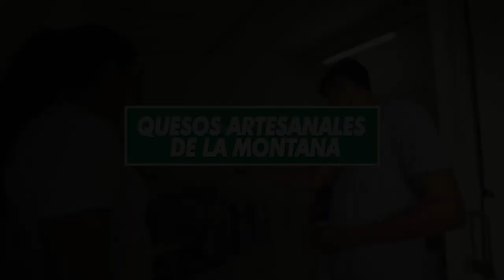QUESOS ARTESANALES DE LA MONTAÑA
Hemos trabajado de la mano de productores agropecuarios que buscan fortalecer sus ideas de negocios a través del fondoemprender 💡👏 te invitamos a conocerlos!

Emprendedor: Juan Camilo Orozco